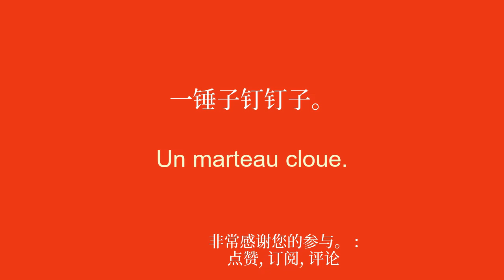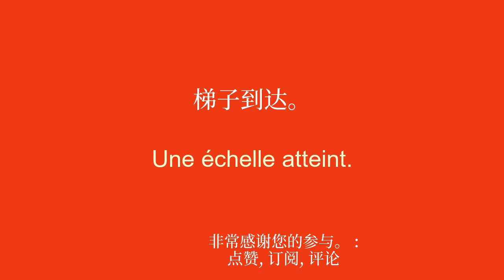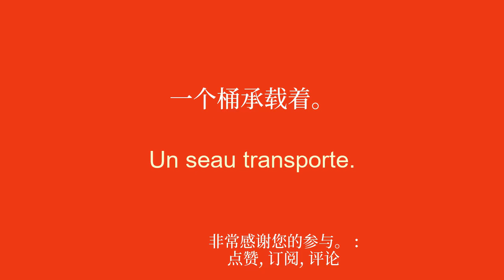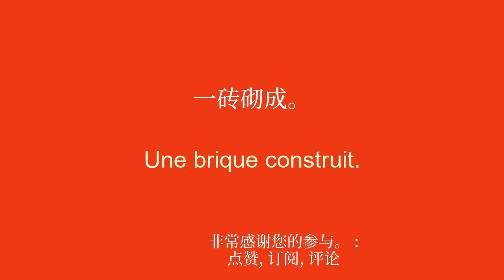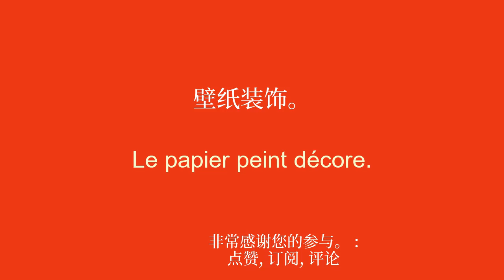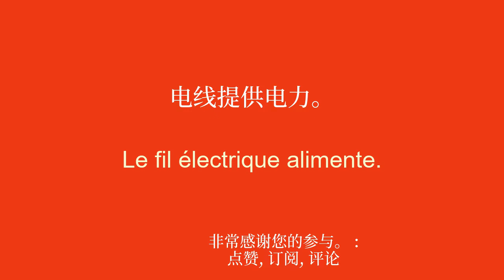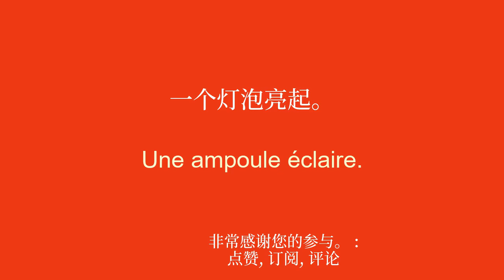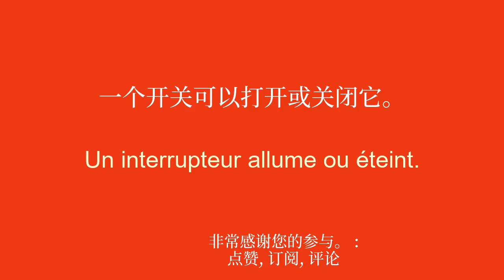快速学习法语的解决方案